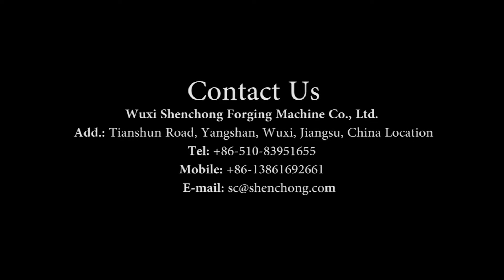China CNC Press Brake 160ton 3200mm 8+1 Axis with Holland DA66T 3D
China CNC Press Brake 160ton 3200mm 8+1 Axis with Holland DA66T 3D Manufacturer and Supplier

WUXI SHENCHONG FORGING MACHINE CO., LTD

Address: No.3 Lutong Road, Yangshan Town, Wuxi City, Jiangsu Province, China